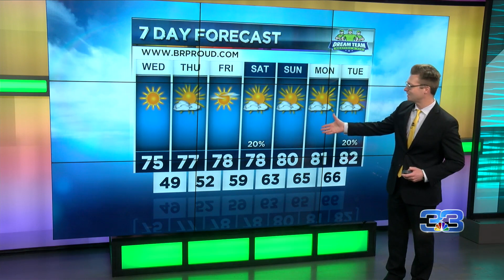StormTracker Forecast (November 3, 2020)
Eta makes landfall as a category 4 hurricane